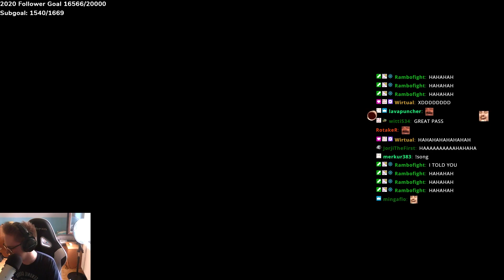"Alright, that's it, stream is ending..."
All the best clips from Scrapie! Hype moments, big fails and hillarious clips.